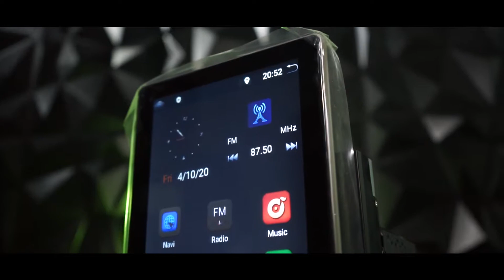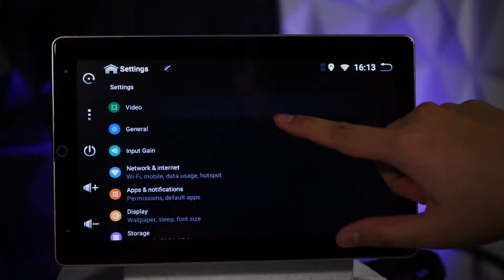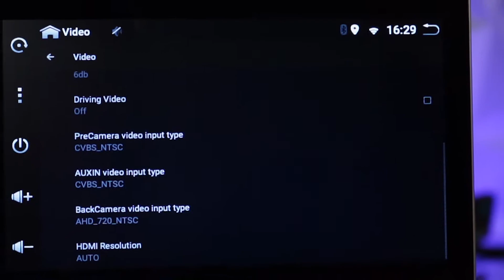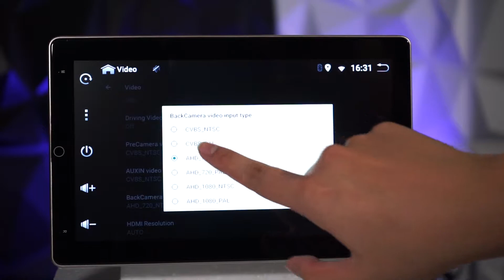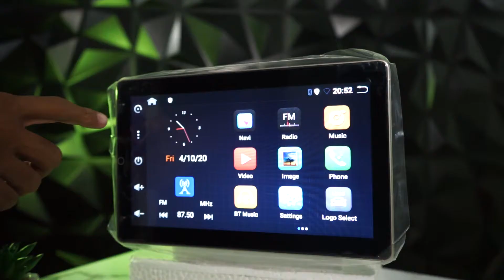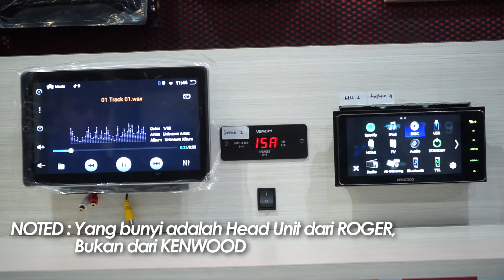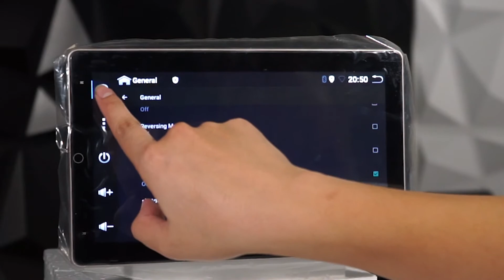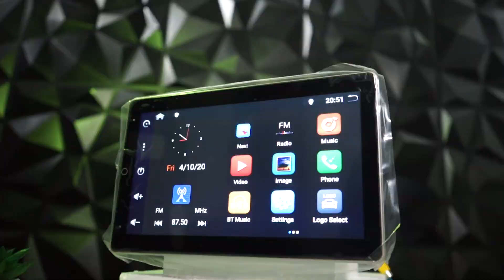REVIEW HEADUNIT ROGER BX P067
Bisa Potrait dan Landscape Lho !
Untuk Pemesanan Bisa meng Hubungi nomor di bawah yaa !!

Admin Detailing, Variasi, Bekleed, dll : 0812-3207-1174 ( WA )
Admin Car Audio                                    : 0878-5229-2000 ( WA )